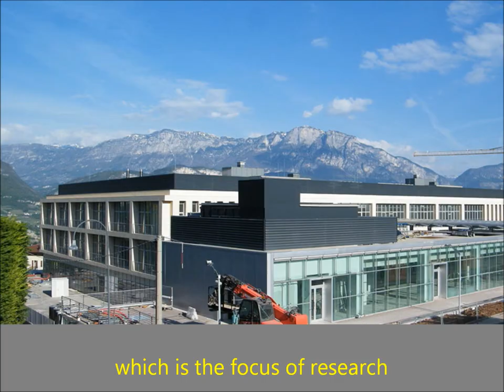University of Trento and PUCRS are research partners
Professor Duncan Ruiz, from PUCRS School of Computer Science, talks about his joint research project with Università Degli Studi di Trento (Italy), and the results of this partnership.